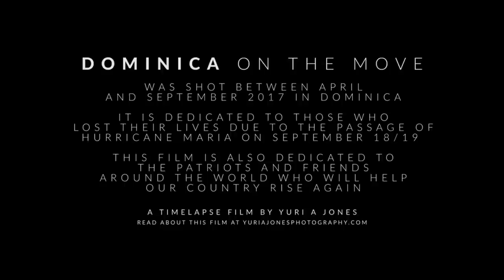แข่งกินเตี๋ยวชิงเงิน5หมื่น Junosuede Reaction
reaction video to "แข่งกินเตี๋ยวชิงเงิน5หมื่น"